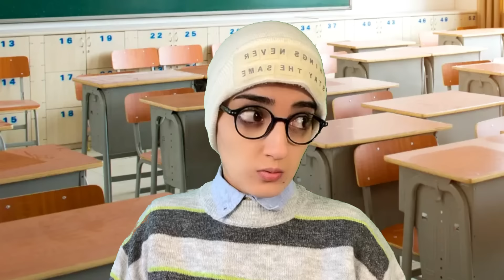سلسلة أحمد ( قصة أب أحمد )😍